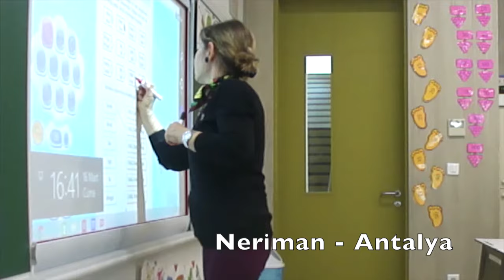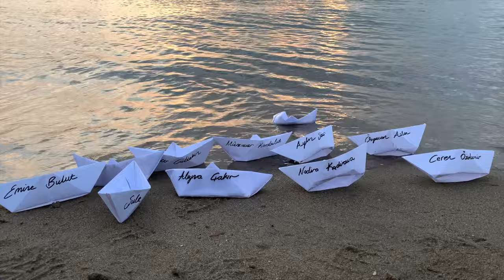AN Vokal - Heyamo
Düzenleme: Haluk Polat & Görkem Baharoğlu
Kayıt & Mix: Görkem Baharoğlu
Mastering: Süha Duran
Flüt: Nurevşan Kırçiçek

AN Vokal
Birsen Sığınak
Didem Çimen
Elif Kozan (solist)
Gonca Karakuş
Gülşah Gülebakan
Güneş Ertaş
Hüseyin Recepoğlu
İrem Kefeli
Kerem Demirkaya
Nurevşan Kırçiçek
Özgür Akbaba
Selim Temiz
Seyran Kurtuluş